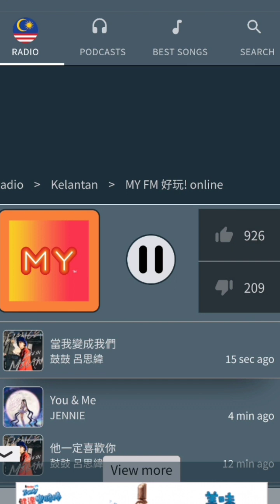20231117 (Malaysia)電台MY MY FUN人氣王專訪 鼓鼓呂思緯